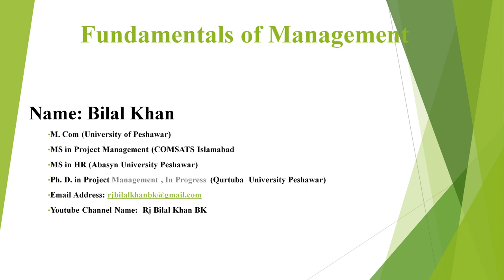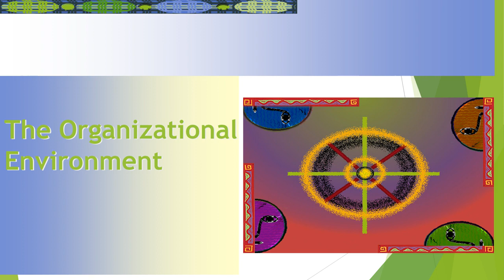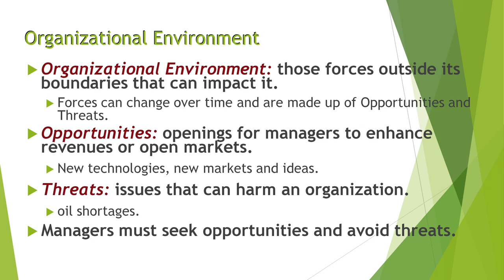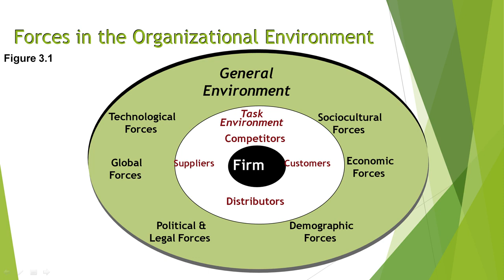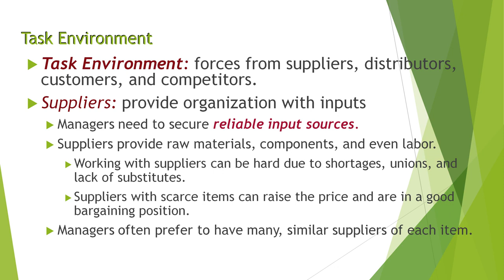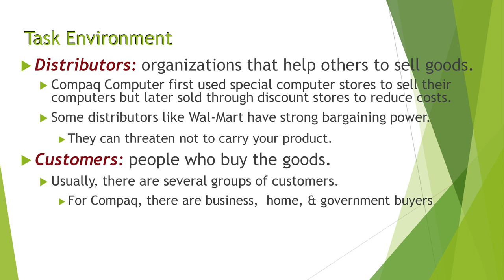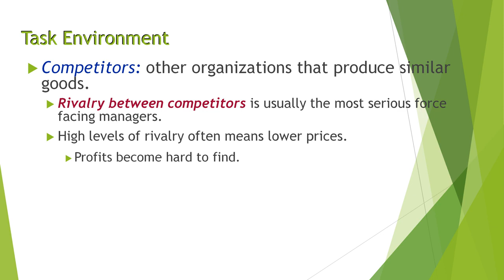Principles of Management: Task Environmental/Internal Environmental Lecture 10 in URDU/HINDI